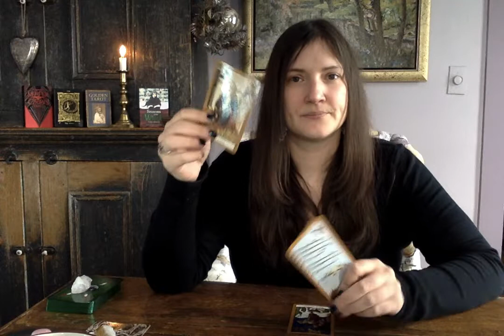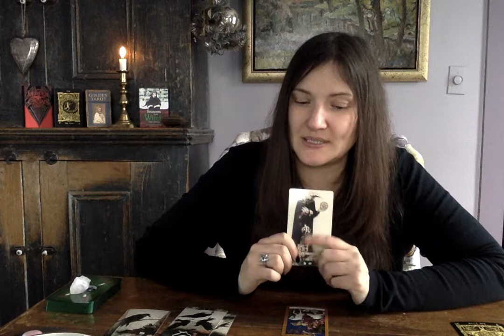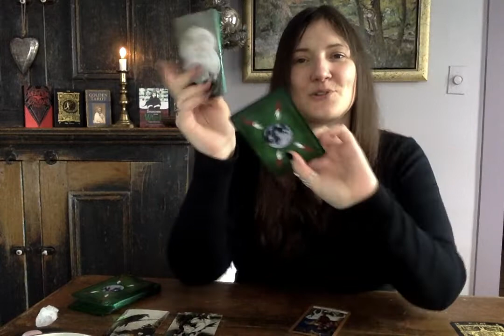Guidante Sagittaire * Décembre 2021* Général * Carrière * Amour Belle victoire après moment de répos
Salut, Sagittaire!! Oh la belle guidante pour décembre en général, amour et carrière où clairement une belle victoire est en vue après un moment de repos...parce qu'on prend sa place et on utilise sa voie, surtout:))